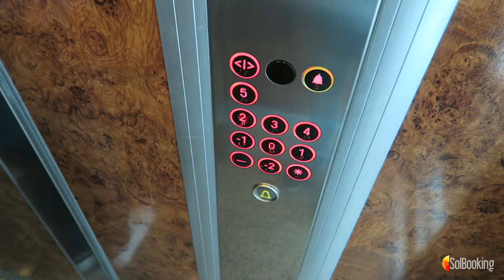MEJOR HOTEL DONDE DORMIR EN LA COSTA DEL SOL | Solbooking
En este hotel en la Costa del Sol pasamos 2 noches durante unos días de relax en Málaga. Las habitaciones son más que espectaculares. Son increíbles, así como su SPA, con tratamientos únicos en Europa, restaurantes, bar coctelería, piscina al aire libre y cubierta, etc...

👍 Resérvalo si quieres aquí y llévate un regalo sorpresa GRATIS sólo por decir en comentarios que vas de parte de El Viajero Solbooking